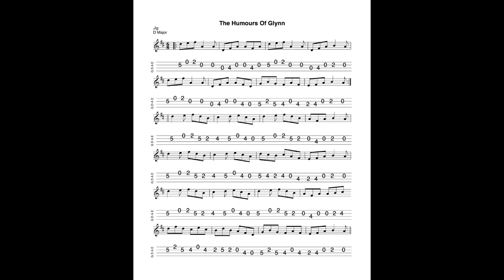The Humours Of Glynn - a jig in D Major tabbed for mandolin and played by Aidan Crossey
19 March 2023.  I was prompted to include this tune – which has been languishing in my ever-growing “to do” list for a long time – after hearing a version played by Belfast mandolinist, Lawrence Molloy. for Lawrence’s take on the tune, played on his magnificent Nigel Forster mandolin.